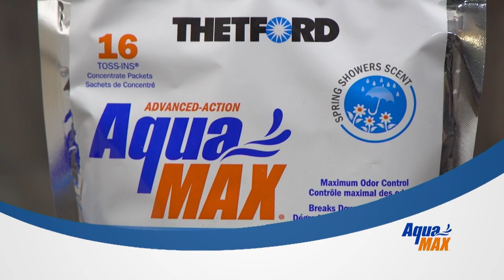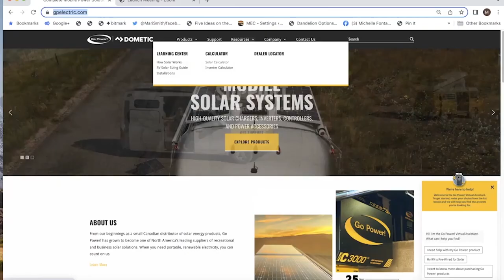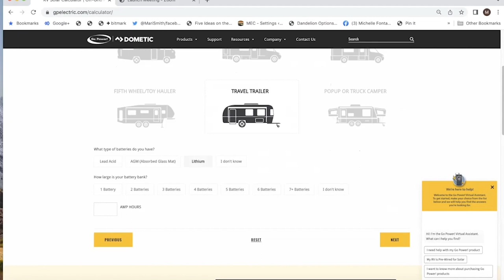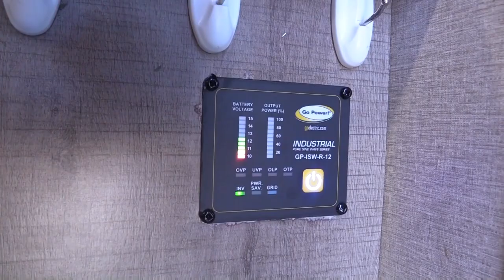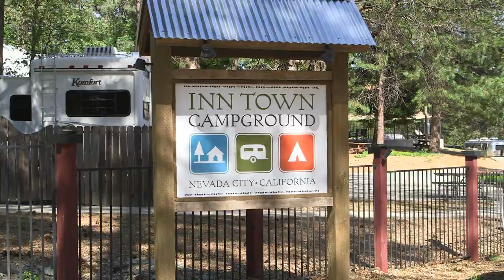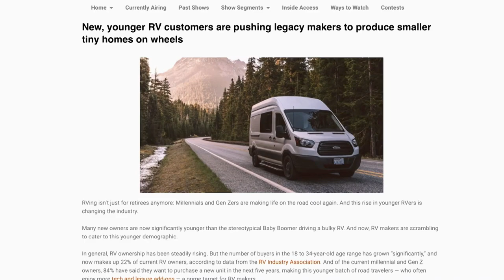Jeff Goes Jeepers | Solar System Installation | Mediterranean Chicken and more on Show 2022-24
We start off this week with Jeff Johnston and an example of how RVs are so instrumental in allowing folks to enjoy their hobbies and pastimes.Today, Jeff catches up with the Jolly Jeepers group at their Tillamook, Oregon, rally.Then, even if you currently have solar power on your trailer or motor home, eventually, you'll want or need more power. This is what happened to Michelle Fontaine. She started boondocking and working a lot more from her trailer, so with some help from Go Power, we'll see how she increased her solar power capacity. Later in the show, Jeff Johnston takes us on a quick stop to the Inn Town Campground in Nevada City, California. Of course, what's camping without preparing some great outdoor meals? Today, we bring backKate Dunbar,"The Campground Gourmet,"to show us this quick, delicious, one-pan recipe for Mediterranean chicken.